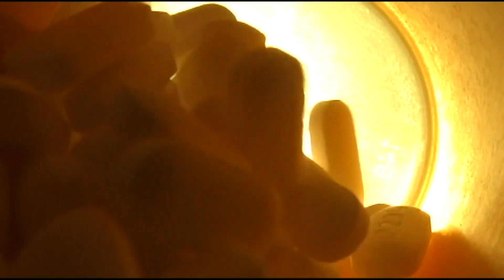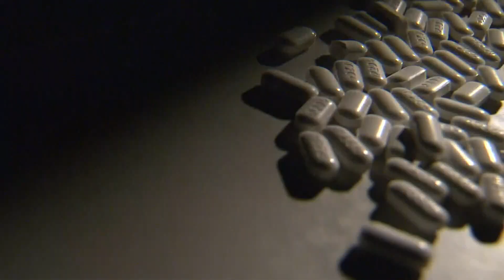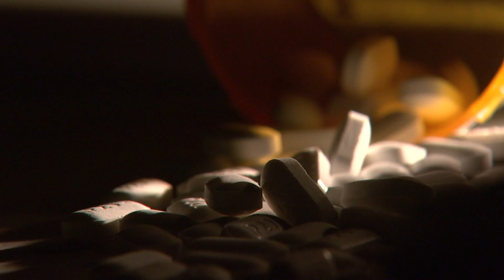Deadly fentanyl overdose at Walker motel results in prison for Grand Rapids man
A Grand Rapids man has been sentenced to a minimum of nearly six years in prison for a deadly 2019 overdose that occurred New Year’s Eve in a Walker motel room.

According to investigators, Keyonte Bowman provided the fentanyl that killed 39-year-old Zachary Andrew Murray, of Crystal, Mich. It happened at a motel near Walker Avenue NW and Int. 96, according to court records.

Kent County Circuit Court Judge Paul Sullivan went to the higher end of sentencing guidelines in giving Bowman a term of between 70 months and 25 years in prison.